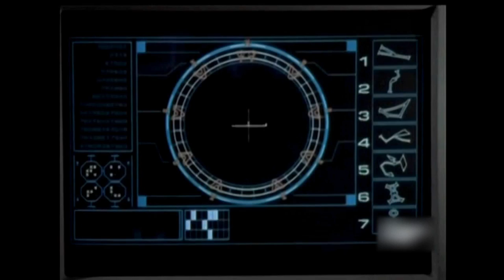Stargate SG-1 Trailer For Thor's Chariot (Season 2 Ep. 6)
Clips From The Episode "Thor's Chariot"
From IMDB - O'Neill and the team return to Cimmeria, the planet where they destroyed Thor's Hammer to help Teal'c escape. They find that the Goa'uld have invaded and many of the people are dead. Can they help to find Thor's weapons to fight off the invasion before they are all captured or killed?
The Rights To Stargate SG-1 Are Held By MGM